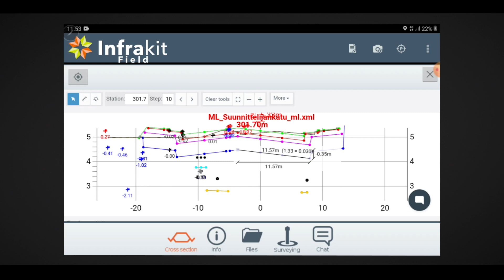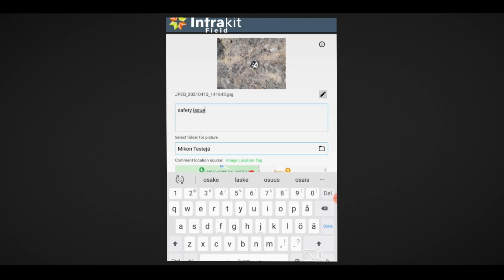Infrakit voor de bouwplaats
Infrakit - Your digital transformation partner

Infrakit is een baanbrekend digitaal platform dat de productiviteit van de infrastructuurbouw verhoogt. Ons doel is een duurzame infrastructuurbranche, waarbij we 20% besparing op de totale projectkosten leveren. De meest geavanceerde bouwbedrijven en eigenaren van infrastructuren overal ter wereld werken met Infrakit. We helpen onze klanten al sinds 2010 bij de digitalisering van hun infra-projecten. Infrakit werd ingezet voor de bouw van meer dan 30 miljard dollar aan infrastructuur, verdeeld over ruim 3000 projecten in 13 landen.